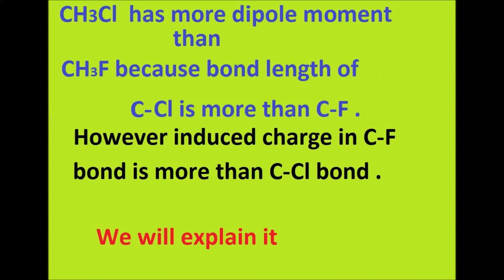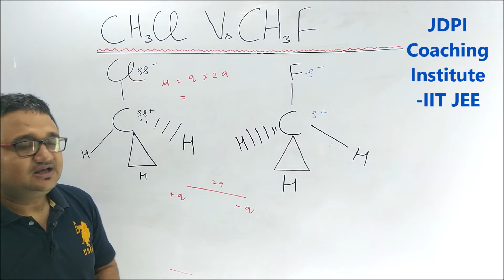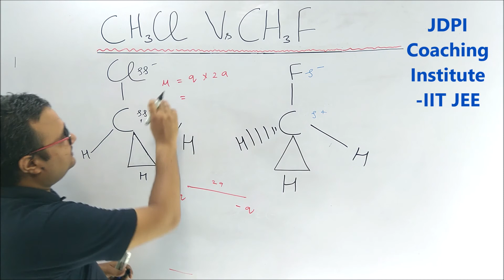Explained why CH3Cl has more dipole moment than CH3F |IIT JEE |Chemistry 12th class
Explained why CH3Cl has more dipole moment than CH3F besides C-F bond is more polar than C-Cl bond  |IIT JEE |Chemistry 12th class